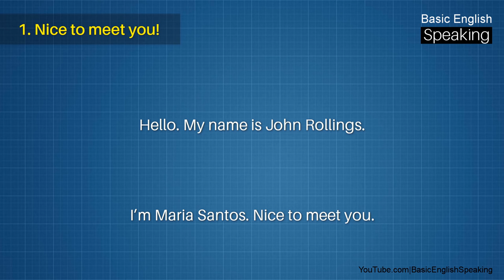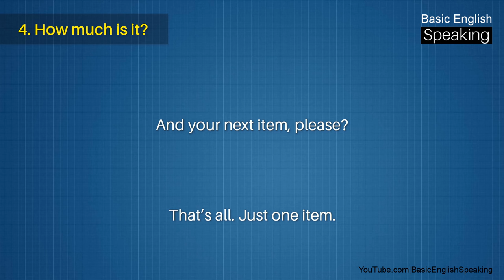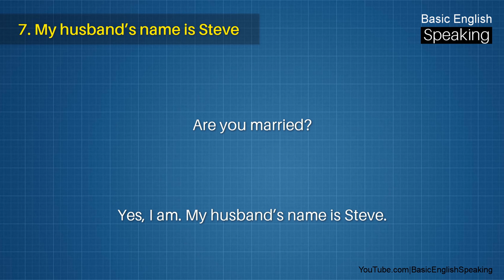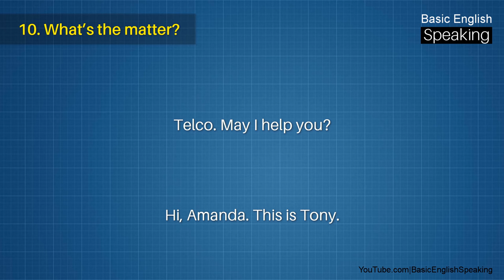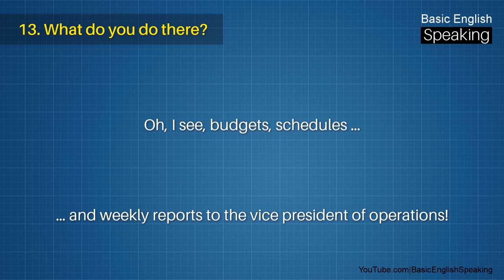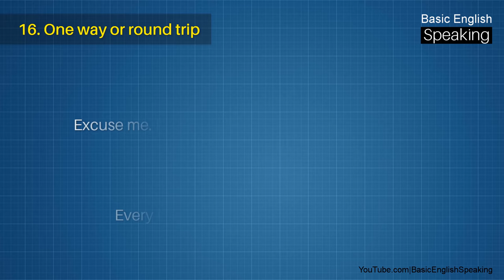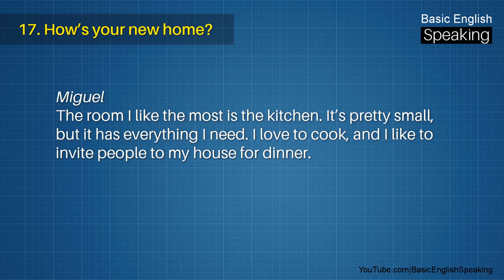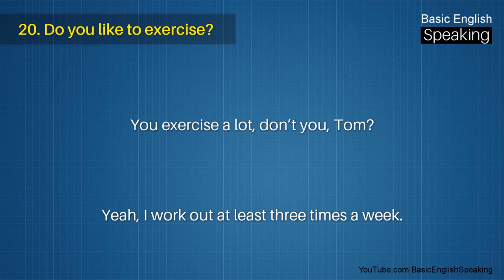English for Everyday Conversations & Activities - Basic English Speaking Lessons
English Speaking Practice for Beginners - Simple English for Everyday Conversations & Activities.

Basic English Lessons:

+ Lesson 1 – Nice to meet you! - 00:02
+ Lesson 2 – I’d like the steak, please - 01:51
+ Lesson 3 – What do you do? - 02:56
+ Lesson 4 – How much is it? - 04:43
+ Lesson 5 – Have a nice trip! - 06:09
+ Lesson 6 – How do I get there? - 07:05
+ Lesson 7 – My husband’s name is Steve - 09:31
+ Lesson 8 – What can you do? - 12:31
+ Lesson 9 – Let’s meet at 6:30 - 13:42
+ Lesson 10 – What’s the matter? - 14:42

+ Lesson 11 – Can we meet tomorrow? - 15:46
+ Lesson 12 – I love Mexican food! - 16:57
+ Lesson 13 – What do you do there? - 19:28
+ Lesson 14 – May I help you? - 21:28
+ Lesson 15 – I’d like to make a reservation - 22:52
+ Lesson 16 – One way or round trip - 25:47
+ Lesson 17 – How’s your new home? - 28:50
+ Lesson 18 – How’s the job search going? - 30:44
+ Lesson 19 – Do you have any hobbies? - 32:25
+ Lesson 20 – Do you like to exercise? - 34:56

+ Lesson 21 – Let’s get together! - 37:06
+ Lesson 22 – Sushi or Spaghetti? - 38:08
+ Lesson 23 – Can we still meet the deadline? - 40:57
+ Lesson 24 – I’d like to open an account - 42:59
+ Lesson 25 – Aisle or window? - 44:45
+ Lesson 26 – How do I get to the beach? - 47:16
+ Lesson 27 – Have you found a place yet? - 49:31
+ Lesson 28 – Tell me about yourself - 51:23
+ Lesson 29 – Outdoor fun - 52:32
+ Lesson 30 – Are you all right? - 55:18

+ Lesson 31 – Will we be seeing you? - 57:45
+ Lesson 32 – Let’s meet for lunch! - 58:56
+ Lesson 33 – It’s a deal - 1:00:03
+ Lesson 34 – Do you have investments? - 1:01:23
+ Lesson 35 – How was your vacation? - 1:02:30
+ Lesson 36 – I have errands to run - 1:03:51
+ Lesson 37 – I like the neighborhood - 1:04:59
+ Lesson 38 – I accepted the job - 1:06:05
+ Lesson 39 – Did you see the headlines? - 1:07:07
+ Lesson 40 – I should have stayed home - 1:07:53